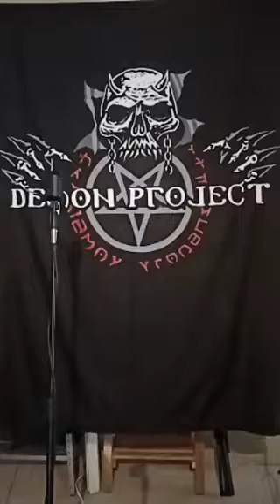Patrick Demon - Heart of Steel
No poseo los derechos de la música. Este video no es con fines de lucro,solo se grabo con fines lúdicos e informativos.